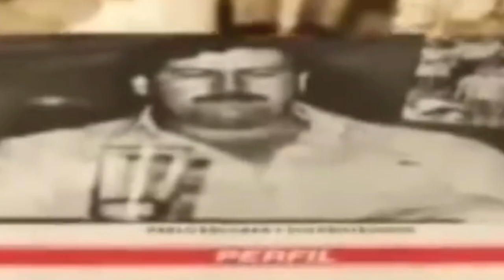El Chapo Guzmán × Pablo Escobar Real Edit | Still D.R.E